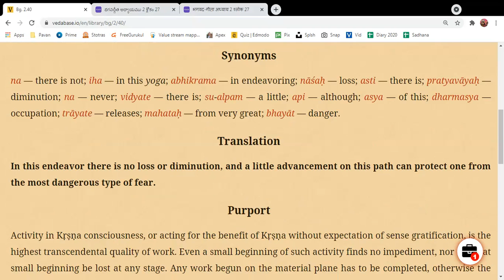Bhagavadgita 2 40